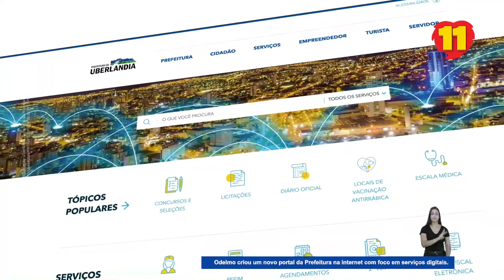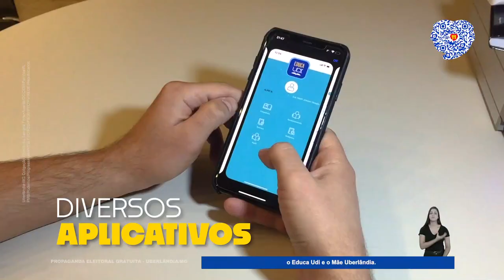Inovação - 04/11/2020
Inovamos e inovamos muito na Prefeitura nos últimos quatro anos. E vimos o quanto foi importante toda essa modernização em tempos de pandemia. Mas não vamos parar por aqui. É um compromisso: se reeleito for, teremos uma Prefeitura 100% digital! Confira o programa desta quarta-feira (04).